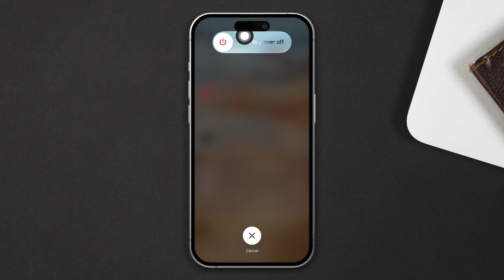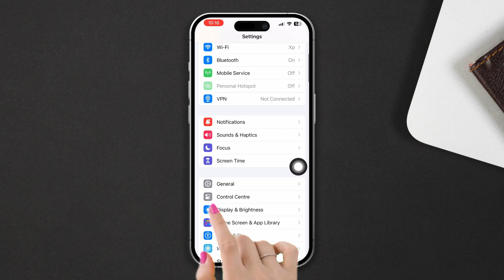How to Fix iOS 17 Update Stuck at Terms and Conditions | iPhone Update Showing Terms and Conditions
Facing an iOS update stuck at terms and conditions on your iPhone? If you're struggling with an iOS software update stuck on terms and conditions on an iPhone, you may think "Why is my iOS update stuck on terms and conditions? How do I fix an iOS update stuck on terms and conditions?" So watch the video if your iPhone update keeps showing terms and conditions.

In this video, I will show you how to fix the iOS 17 update stuck at terms and conditions. So watch the guide if your iPhone is stuck on terms and conditions during setup and follow the right method to solve the iPhone software update stuck on terms and conditions. So watch and learn how to fix updates stuck on terms and conditions issues by watching the video.

00:01- Video intro
00:22- Solution 1: Restart your iPhone
00:35- Solution 2: Check Internet
00:49- Solution 3: Free up storage
01:05- Solution 4: Reset network settings
01:50- Solution ending